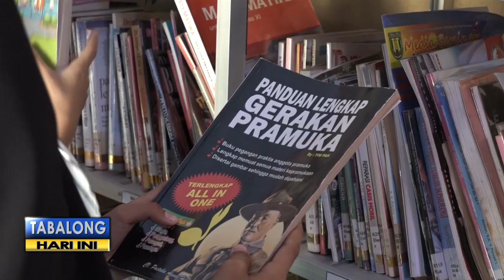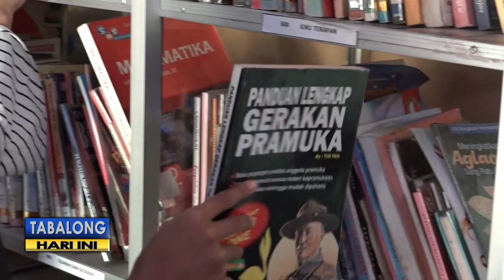Perpustakaan di Muara Uya Ini Raih Predikat Perpustakaan Terbaik Nasional 2018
Inovasi dari perpustakaan klasik, menjadi modern, berhasil membawa Perpustaakan Sanjaya Desa Santuun, sebagai perpustakaan terbaik nasional, di tahun 2018. Selain sebagai tempat peminjaman buku, pengelola Perpustakaan Sanjaya merubahnya menjadi tempat belajar yang berbasis digital.